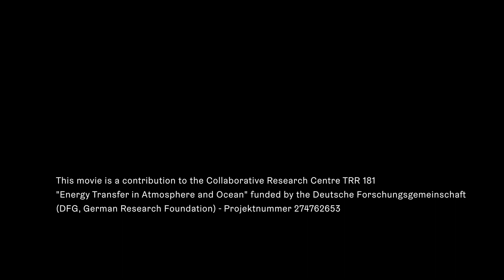TRR181 Theater play (ART&SCIENCE): OCEANVIEW SUITE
This is a video from a theater play on Wednesday, February 26, 2020 at boat Schute in Wilhelsmburg, Hamburg:

OCEANVIEW SUITE is the monologue of a woman who, disgusted by humankind, has retreated to a hotel room with an ocean view. There, in this place of decadence and alienation, she tries to overcome the border to the non-human. In the process, she encounters inner waves several kilometres high and heavy turbulence, which causes the deepest and coldest layers of her self to rise to the surface.

with Adele Vorauer
scientific collaboration Friederike Pollmann
text & direction Meera Theunert
sound design Pedro González
light design Lars Kracht

project coordination Jennifer Fandrich

This movie is a contribution to the Collaborative Research Centre TRR 181 "Energy Transfer in Atmosphere and Ocean" funded by the Deutsche Forschungsgemeinschaft (DFG, German Research Foundation) - Projektnummer 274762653.